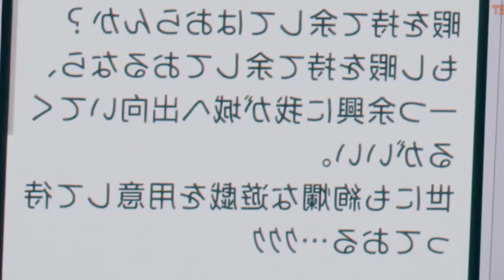💥El NUEVO ROMANCE de Rumiko!😉 | Komi san Manga 345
⚡ASI ES!! hoy vengo con un nuevo video donde les HABLARE y NARRARE cuando  rumiko conoce a su nuevo amor? pero veremos si se llevan bien pues parece que el chico tiene problemas que solucionar pero aun asi debemos segui adelante y mas con este nuevo romance :3

pero este video solo es mi opinion personal y mi critica a este asunto de komi san que lo hace una serie de las GOOOODS!!